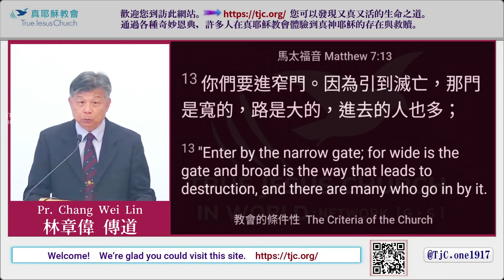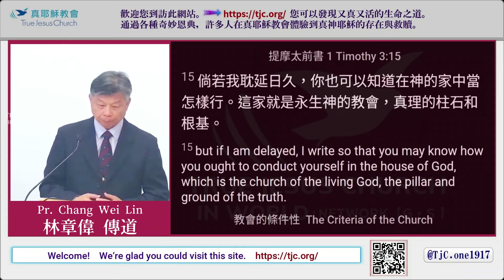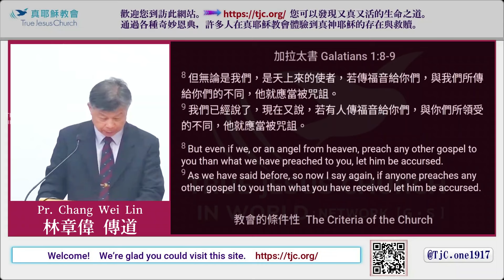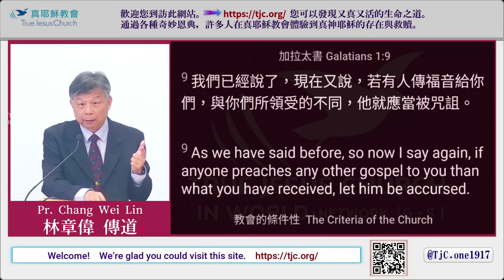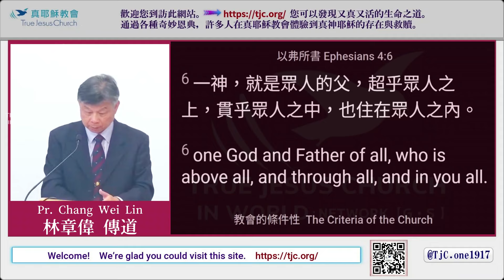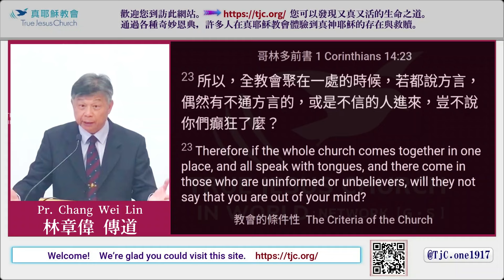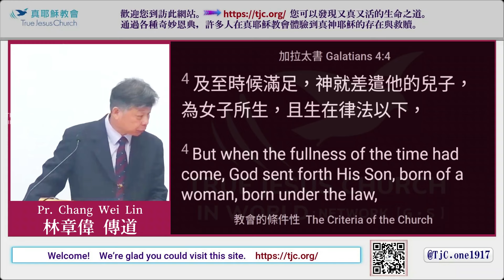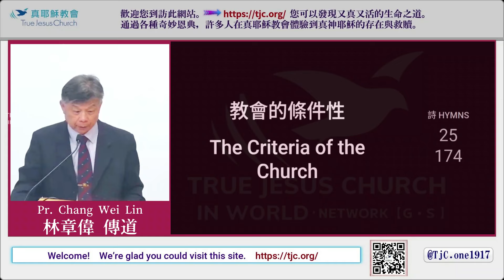【對＂得救教會＂再次確認】（三）教會的條件性～林章偉傳道